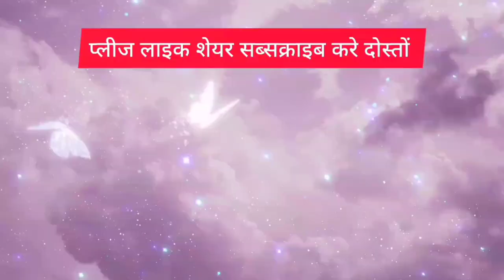नया साल मे गुड़िया जी विक्टोरिया पार्क कोलकाता घूमने गये थे खूब मजा आएगा वीडियो जरूर देखे